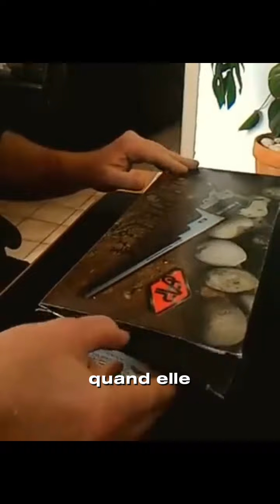C'Est Ce Que J'Appelle La Phase Mon Précieux